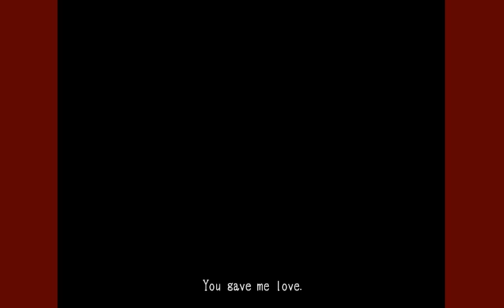mad father 5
drawing me or pikachu fanart